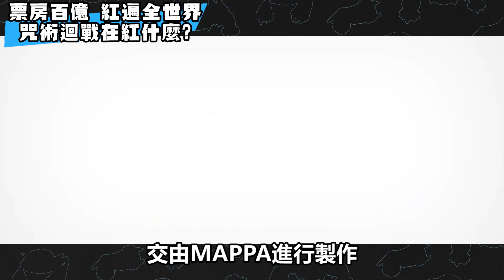票房百億 紅遍全世界 咒術迴戰為何爆紅?【動畫博物館】#1 咒術迴戰0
五條悟天下第一
虎杖真的是 蠻可憐的主角 直接被搶光鋒頭